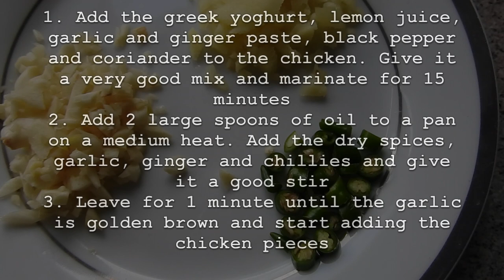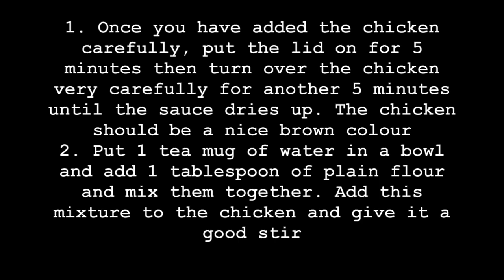Lemon and Chilli Chicken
It has been a whole month since I last posted - sorry! Although I have been cooking lots, I have not had the time to get things filmed, edited and uploaded but I am back!

This is my lemon and chilli chicken dish. Absolutely mouthwatering, the yoghurt just adds a nice bit of coolness but as always, there is definitely a kick!

Have a go, let me know how it tastes and I will be back soon with another videos!